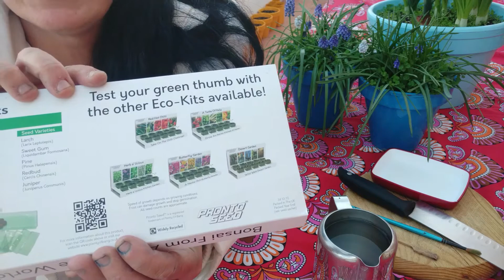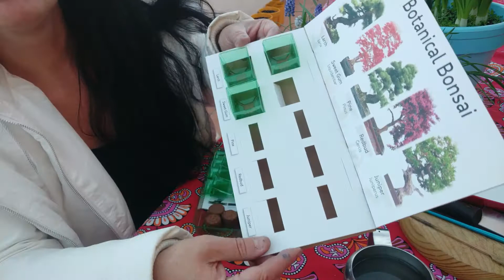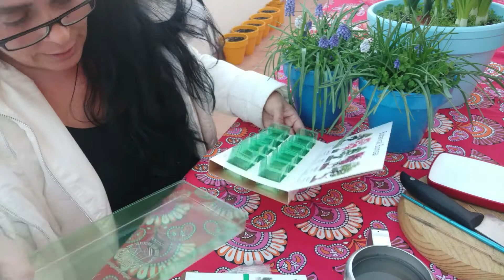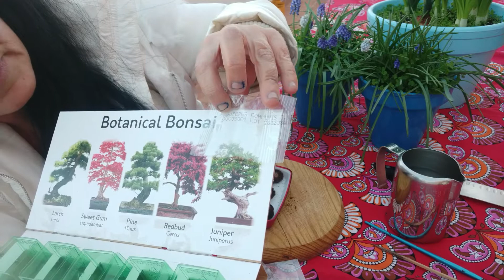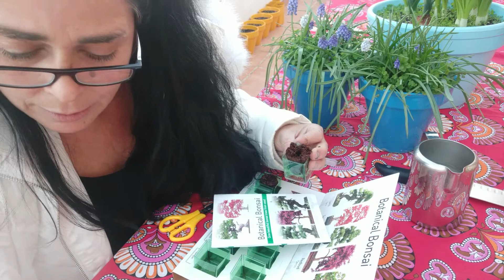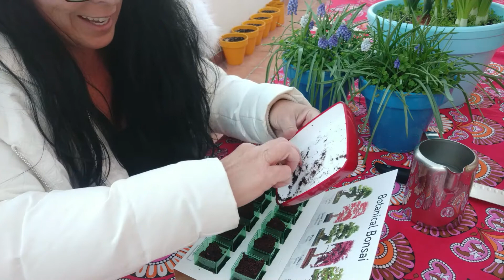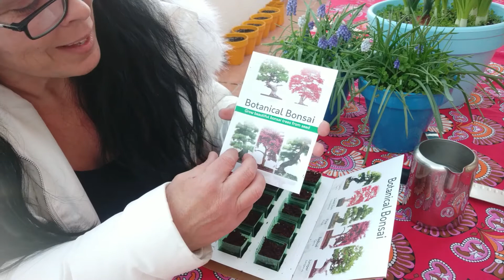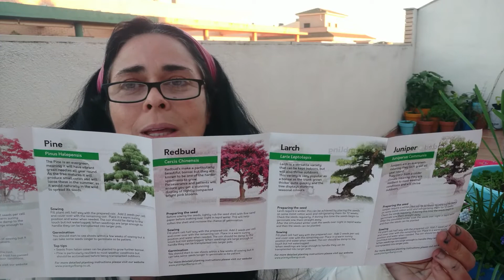Regalo de mi amiga Tere. Semillas de Bonsai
En el vídeo abro un regalo que me ha hecho mi amiga Tere por Navidad que es un Kit de Semillas de Bonsai.
El Kit se llama Botanical Bonsai y es de la página
Todo ecológico y reciclable 100%
En el vídeo las semillas de bonsai las planto en sus recipientes con su abono y espero salgan prontito para tener mini arbolitos preciosísimos.